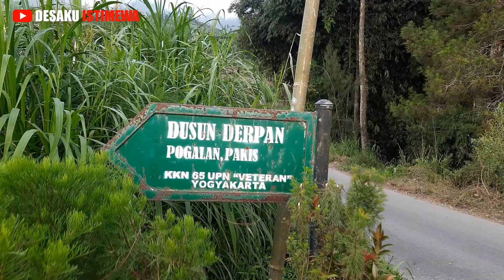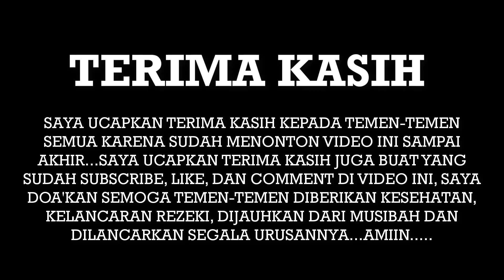Bali Van Java !!!, Ternyata di Magelang Ada Bali-nya !!!, Suasana Pedesaan Jawa Tengah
Assalamualaikum perkenalkan saya Tri , melalui channel DESAKU ISTIMEWA saya akan mengajak temen-temen untuk berpetualang ke pedesaan. di video ini saya mengajak temen-temen untuk berpetualang ke Bali Van Java, desa Pogalan, kecamatan Pakis, kabupaten Magelang
Sebagai wujud rasa syukur karena desaku istimewa sudah mencapai 1000 subscriber maka DESAKU ISTIMEWA akan menjalankan programnya yang pertama
1. Apa itu KANGEN DESAKU
2. Sasaran
3. Cara mengajukan request / permintaan
   1. Tulis Komentar di video
4. Wilayah yang didukung program ini
   A. DAERAH ISTIMEWA YOGYAKARTA
     1. Kab. Kulon Progo
     2. Kab. Sleman
B. JAWA TENGAH
    1. Kab. Magelang
    2. Kab. Purworejo
    3. Kab. Boyolali
    4. Kab. Temanggung
    5. Kab. Wonosobo

Salam damai
DESAKU ISTIMEWA